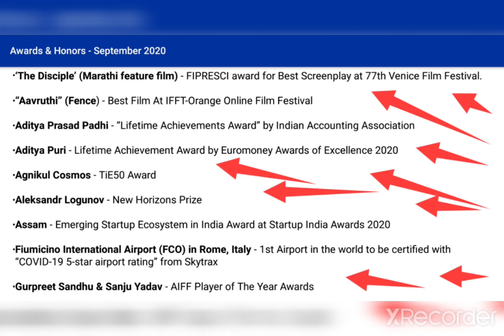Youtube Shorts | Awards and Honors 2020| For all Competitive Exams| Sakshi Kashyap